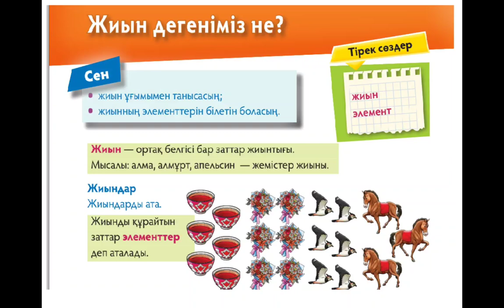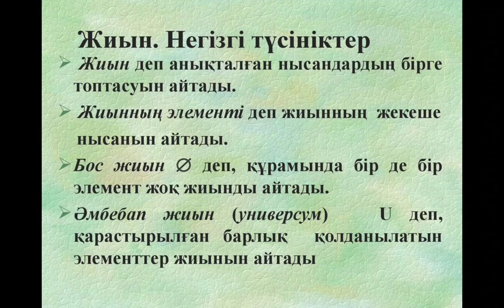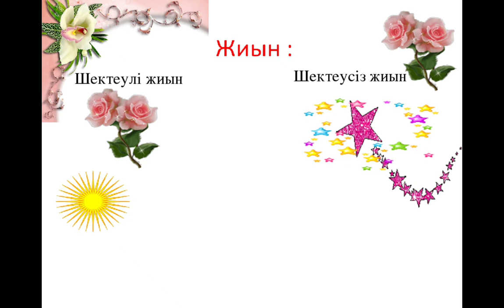Жиын дегеніміз не